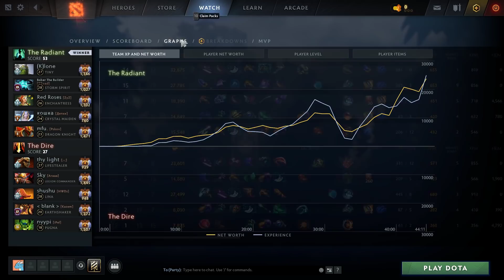B8.Dendi Storm Spirit - Dota 2 Pro Gameplay [Watch & Learn]